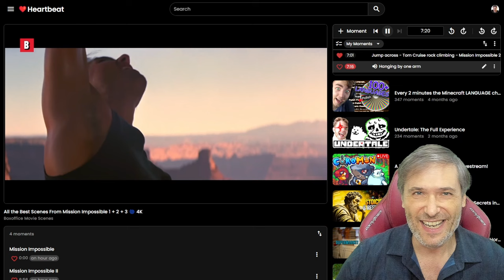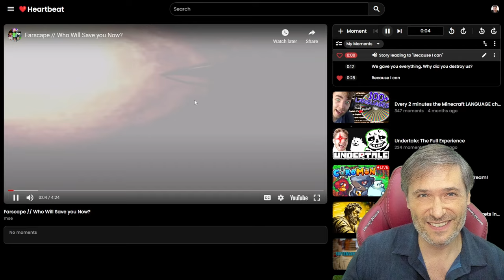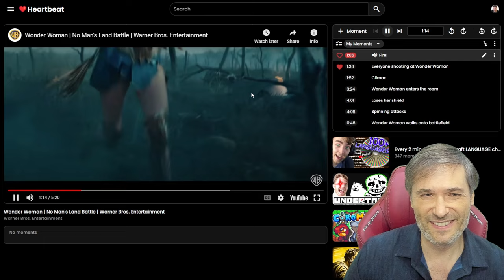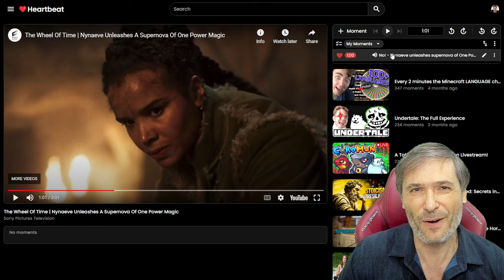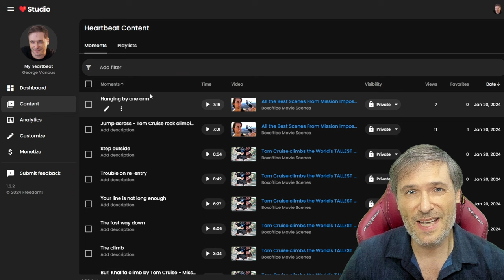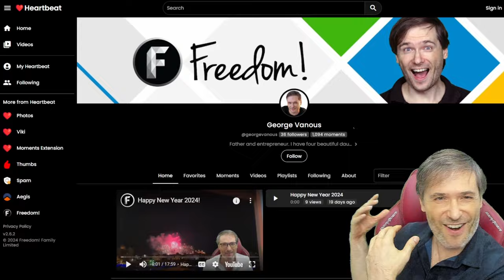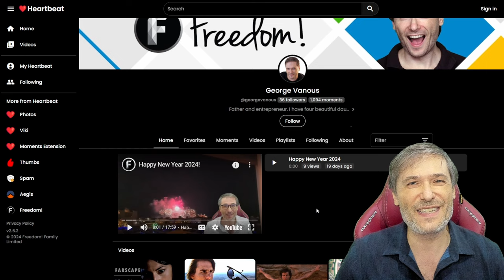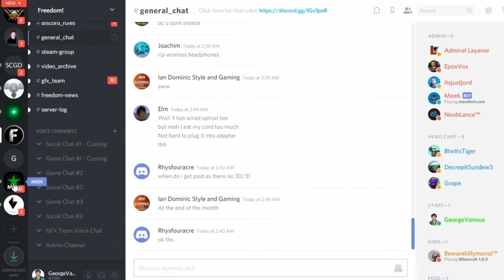Movie scenes on ❤️ Heartbeat h.ki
Tom Cruise - Mission Impossible 2 - Rock climbing scene

Tom Cruise - Mission Impossible Ghost Protocol - Burj Khalifa scene

Wheel of Time - Nynaeve unleashes supernova of the One Power to heal

Wheel of Time - "Do you like to dance?" Aviendha asks

❤️ Chapters
0:00 Movies on Heartbeat
8:12 Create your favorite moments on Heartbeat
9:06 Make money on Heartbeat
9:58 Monetize page on Heartbeat Studio
10:30 Customize your Heartbeat
11:34 About Heartbeat
13:22 Who am I?